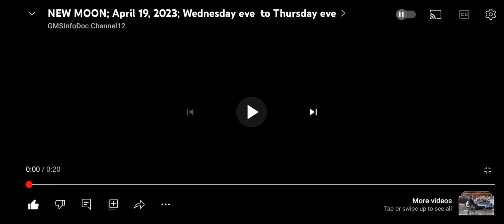NEW MOON April 19, 2023 Wednesday eve. to Thursday eve.